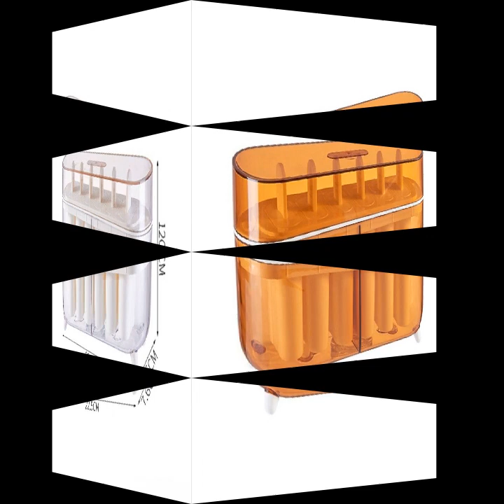6 Cell lolly mould tray popsicle mold DIY ice cream maker reusable frozen ice ice cube molds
Made of food grade PP, BPA-Free, safe and can be used repeatedly.
Unique shape is specially designed for toddlers, children, even adult. will bring more fun for you and your famliy.
Make all kinds of fruits and vegetables into cute popsicles. I believe your children will fall in love with it and ensure that they eat a balanced diet.
Easy to fill, remove and clean, just add fruit juice, pudding, ice cream, yogurt or fruit smoothies to create delicious and healthy popsicle that both adults and kids will love.
Comfortable handle easy to hold that is perfect for toddlers and children of different ages.

Specifications:
Material: PP
Size: approx.22.5x7.6x12cm/8.86x2.99x4.72in
Optional Colors: Blue, Coffee, Pink, Transparent
Quantity: 1 Set

Note:
Please allow 0-1cm error due to manual measurement. pls make sure you do not mind before you bid.
Due to the difference between different monitors, the picture may not reflect the actual color of the item.

Package Content:
1 Set x Lolly Mould (other accessories demo in the picture is not included.)